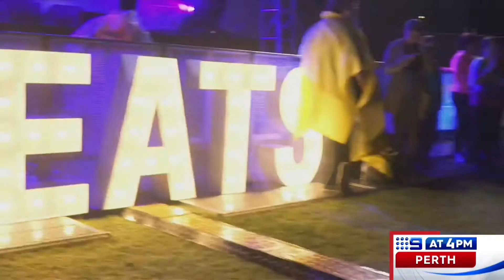What's On Weekends | 9 News Perth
Well, if you're looking for something fun to do over the next few days, we've got you covered! Here's Lisa Fernandez with the best of what's on this weekend